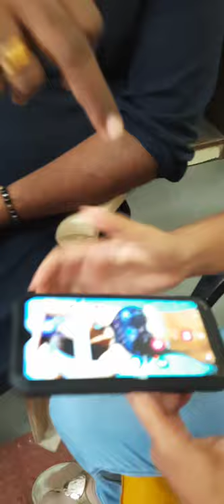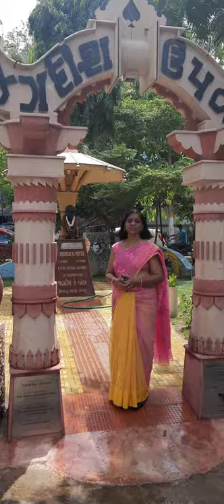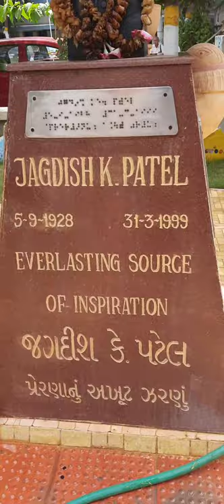Andhjan Mandal Ahmedabad Visit